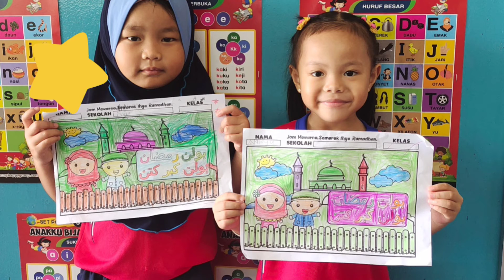pertandingan mewarna ihya Ramadha TABIKA KEMAS LDG BKT BUJANANG 2021